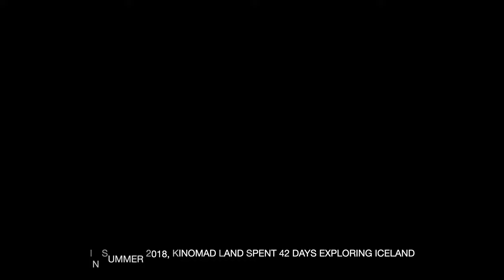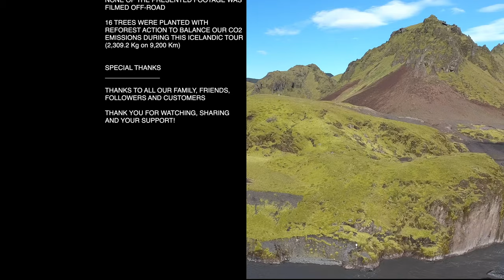Off Road in Iceland with Kinomad Land & Friends - Icelandic Tour 2018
🇬🇧 Discover the off-road adventures of Kinomad Land on the tracks of Iceland with our Landist friends from RRC and other! More than 9,200 Km in 42 days résumé in 8 minutes with a lot of awesome Land Rover Defender !
🇫🇷 A l’été 2018, le Kinomad Land est parti 42 jours sur les pistes de l’Islande. Entre aventures et projections, voici un résumé en 8 minutes des 9 200 km parcouru au cœur des magnifiques paysages Islandais.

Au travers de différentes tournées thématique autour du monde, le Kinomad Land est un atypique Land Rover Defender (4x4) qui se transforme en cinéma nomade et plein-air. Equipé pour le raid et le long voyage, le Kinomad, va à la rencontre des enfants et des plus grands, afin de leur projeter des classiques du cinéma, souvent dans des endroits reculés, esseulés ou difficile d'accès.

En juin 2018, le Kinomad réalise sa première grande tournée, une boucle inédite qui traverse l'Europe jusqu'en Russie et qui remontera jusqu'aux Iles Féroés et l'Islande. Un périple de 18 000 km en 80 jours, au travers de 10 pays qui empruntera routes, pistes, guets, rivières et autres chemins off-road, de terres, cendres et graviers.

Après plusieurs mois d’avant-première aux quatre coins de France lors des projections du Kinomad où de festivals de voyages et d’aventures, nous sommes heureux de pouvoir vous partager la partie Islandaise de cette belle tournée qui aura donnée naissance à notre premier film "Icelandic Tour 2018 - Kinomad Land & Friends" 🇮🇸🤠🚙🎥

Le Kinomad aura glané de nombreuses et belles rencontres au fil des kilomètres et de ces projections sur cette tournée 2018, vivant d'intenses et riches émotions. Merci à vous tous, spectateurs, locaux, baroudeurs où landistes, qui avez croisés, accompagnés et illuminés notre périple Islandais, la liste est longue mais vous êtes sûrement au générique du film 🎥🤠

Follow the Kinomad!